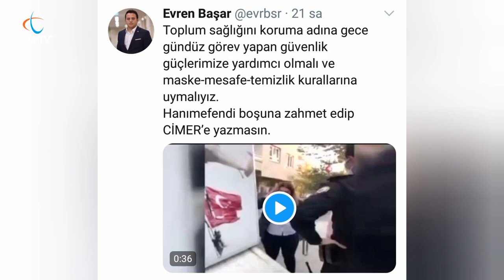POLİSLERİ TEHDİT EDEN KADINA CİMER’DEN YANIT: "ZAHMET EDİP YAZMA"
Kahramanmaraş’ta maskesiz olduğu için işlem yapılmak istenen ve polisleri CİMER’E şikayet edeceğini söyleyen kadına CİMER’den yanıt geldi.

İnsanların maske, temizlik ve sosyal mesafe kurallarına uyması gerektiğini ifade eden Başar, “Toplum sağlığını koruma adına gece gündüz görev yapan güvenlik güçlerimize yardımcı olmalı ve maske-mesafe-temizlik kurallarına uymalıyız. Hanımefendi boşuna zahmet edip CİMER’e yazmasın” şeklinde yanıt verdi.
Merkez Dulkadiroğlu ilçesi Trabzon Bulvarı'nda yaşanan olayda, maske denetimi yapan polis ekiplerine tepki gösteren bir kadın maskesini takmamış, polis ekiplerini CİMER’e şikayet etmekle tehdit etmişti. Maske takmayan kadın, "Zor kullanın bakalım CİMER'e yazacağım bekleyin bakalım siz, CİMER'e de yazacağım" diyerek tehdit etmişti.